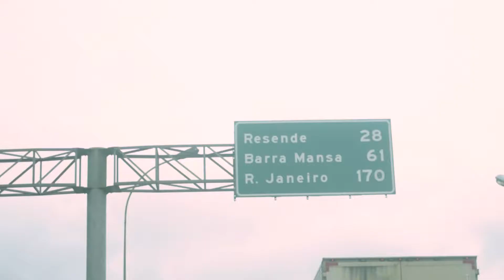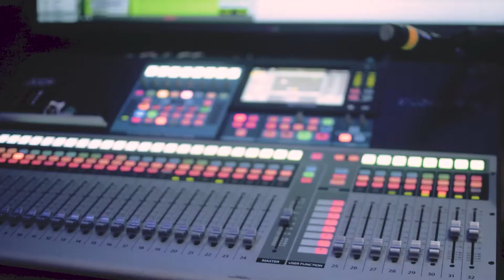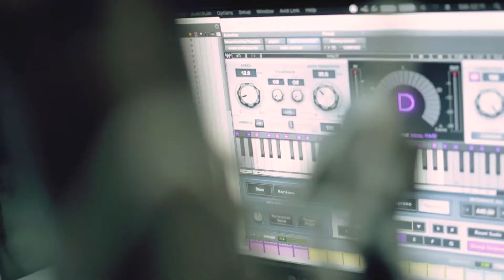Terceira Tentativa - Elias Marra (Videoclipe)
Proponente: Elias Marra